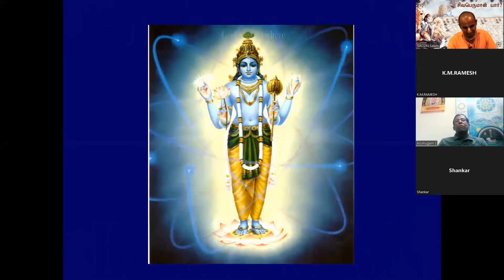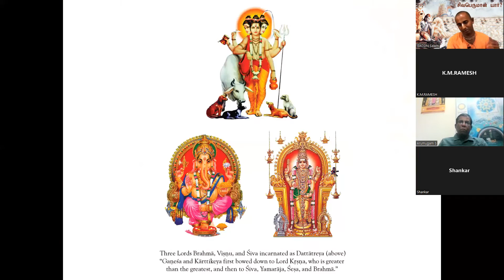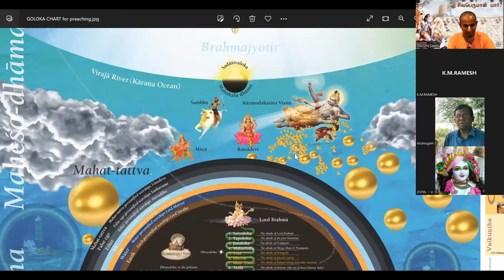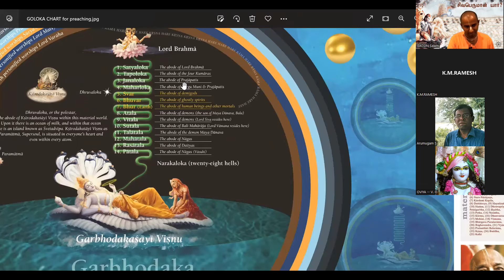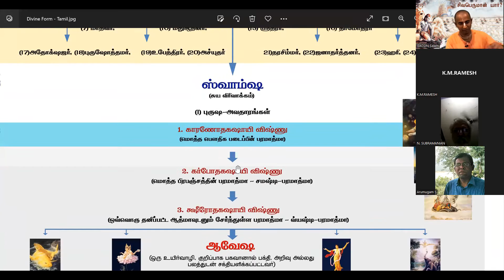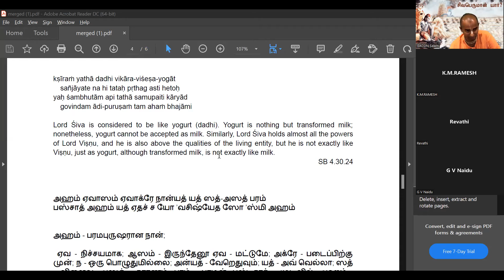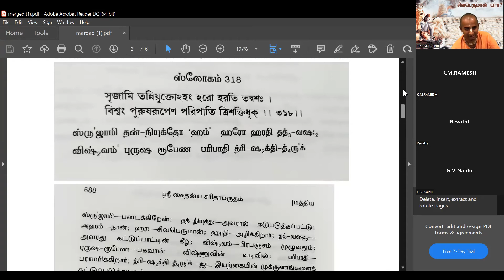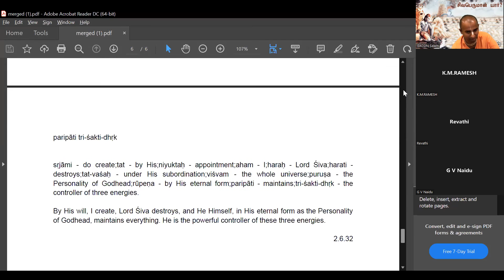Who is Lord Siva?_Part 2 / Krishna Book chapter 63